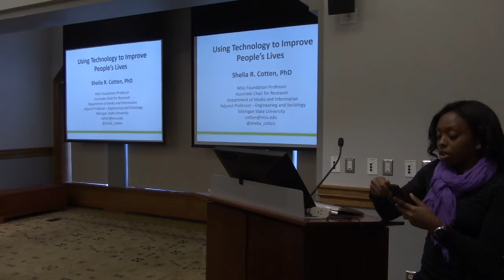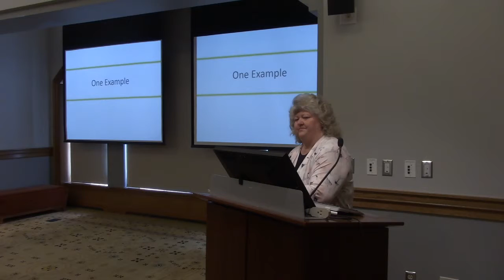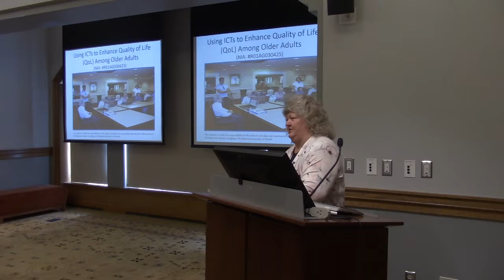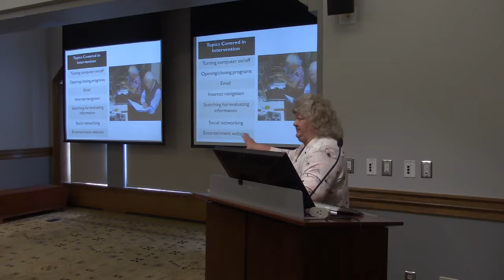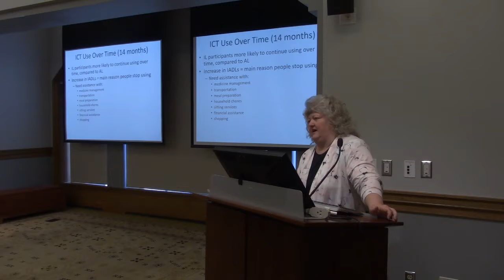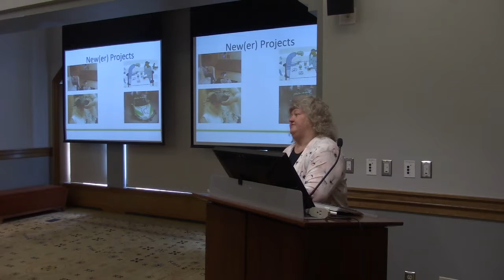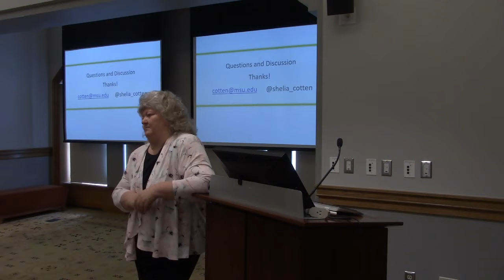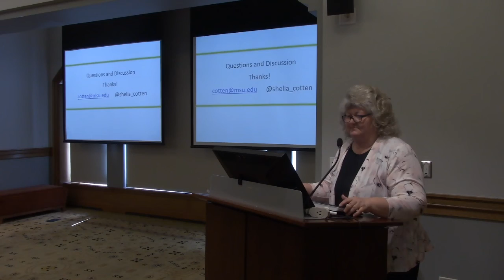4/9, Shelia Cotten, Using Technology to Improve People’s Lives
Abstract: The proliferation of information and communication technologies (ICTs) and the increased use of ICTs across the life course yields ample opportunities to use ICTs to improve health and quality of life. Shelia Cotten, an MSU Foundation Professor in the Department of Media and Information at Michigan State University, provides an overview of some of her recent research focused on ways individuals use ICTs and the impacts of this use on their health and quality of life — from projects focused on wearables, mobile phones, to autonomous vehicles. She also provides results of a randomized controlled trial designed to use technology to improve quality of life among older adults.

Bio: Shelia Cotten, a sociologist, is an MSU Foundation Professor and the Associate Chair for Research in the Department of Media and Information at Michigan State University. She studies technology use across the life course, and the health, quality of life, workforce, and educational impacts of this use. Her work has been funded by the National Science Foundation and the National Institutes of Health, among others. She is a former Chair of the Communication, Information Technologies, and Media Sociology section of the American Sociological Association.